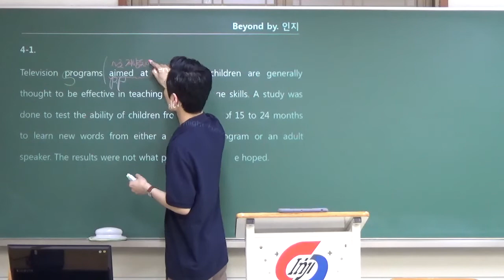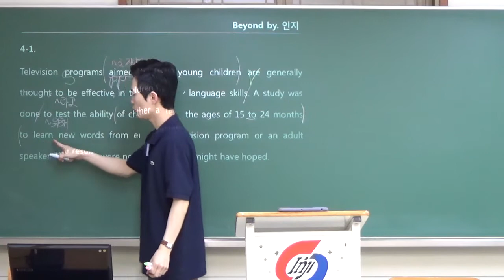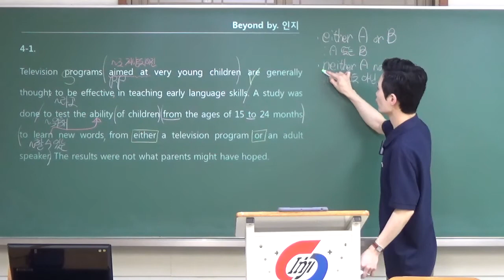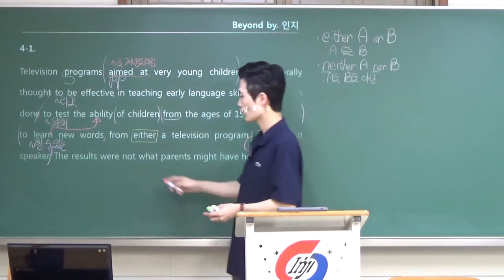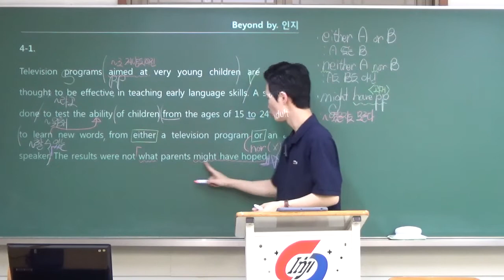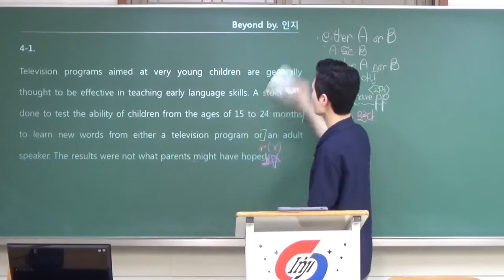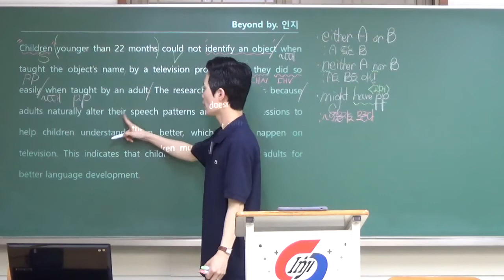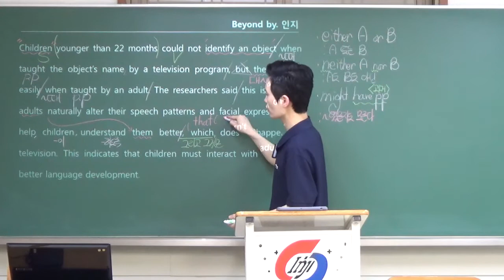빠바 구문독해(2022) - 4강1번 / 김태민